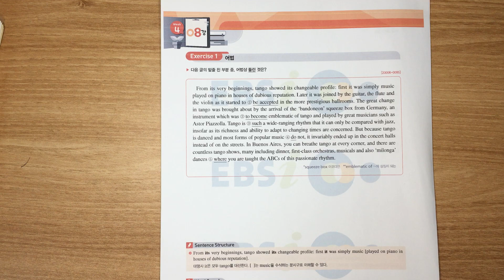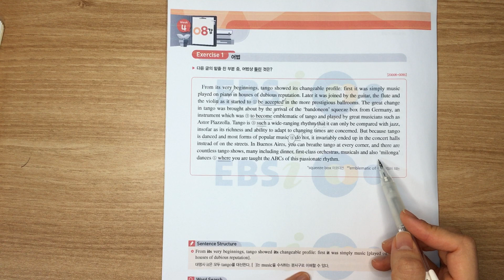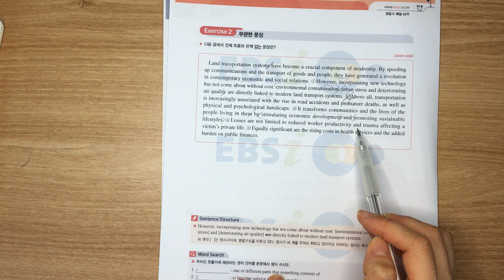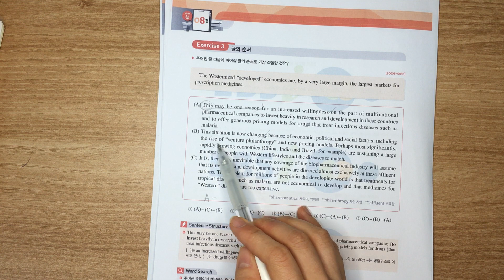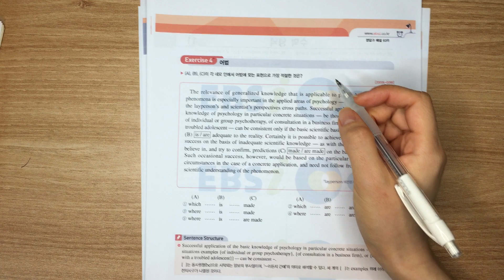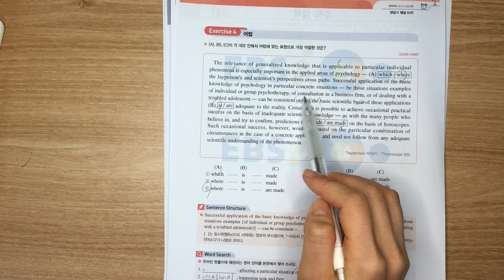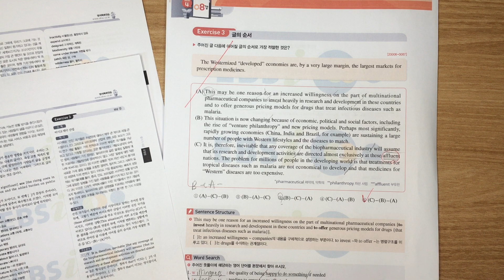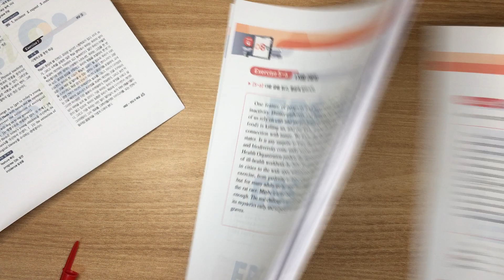잠이 솔솔 오는 수능특강 영어독해 08강 1~4번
반타작함
수심 가득한 목소리는 점수 때문이 아니라오